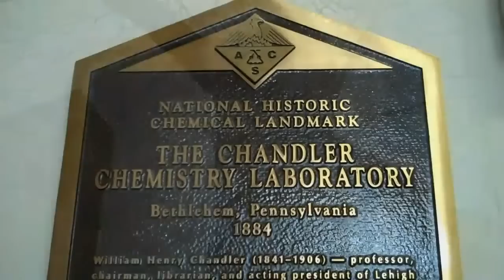Lehigh University Chandler Chemistry Lab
Lehigh Chandler Lab with its many chimneys is a National Historic Chemical Landmark. Now home to Dept. of  Art, Architecture, and Design. Built with quartzite; Addison Hutton architect.